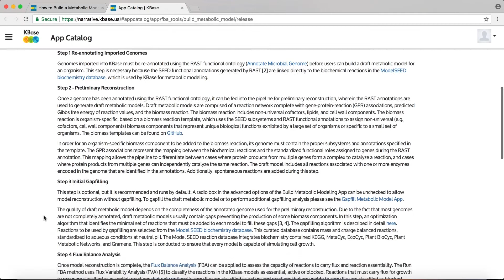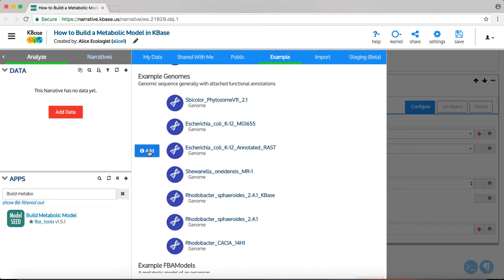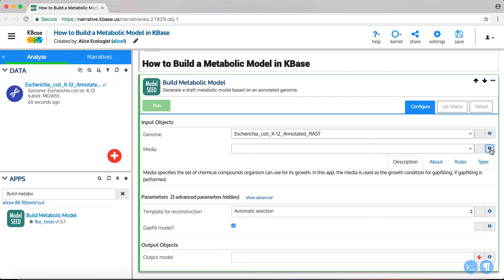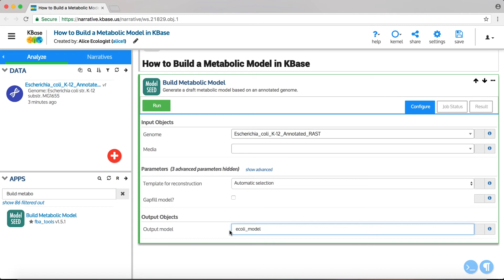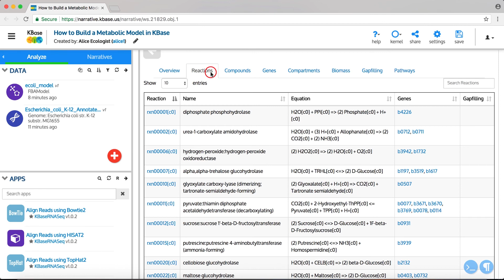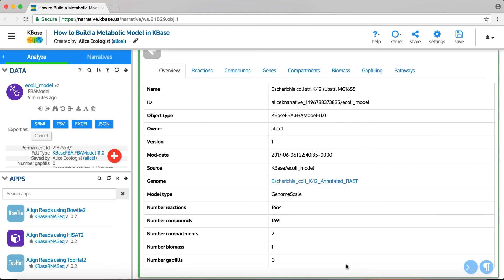Build Metabolic Model Tutorial